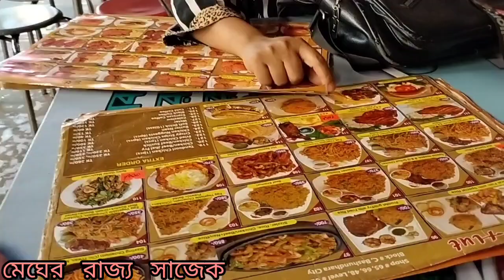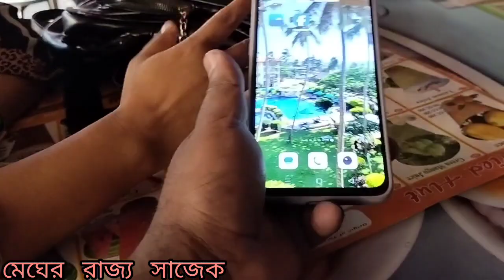অনেকদিন পর ঢাকায় এসেছিলাম ঘুরতে। তাই অনেকদিন পর দেখা হয়ে গেল সোহানি আপুর সাথে 🙄 তাই সোহানি আপুর..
অনেকদিন পর ঢাকায় এসেছিলাম ঘুরতে। তাই অনেকদিন পর দেখা হয়ে গেল সোহানি আপুর সাথে 🙄 তাই সোহানি আপুর পক্ষ থেকে ট্রিট দিল খেয়ে খুবই শান্তি পেলাম 😋😘